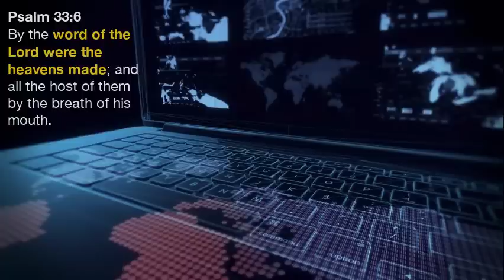The Nature of Reality: Holographic, A Simulation? Is God a Computer Programmer? / part 1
In this Computer Age, the Simulation Theory and Holographic Universe theories have been proposed to try and explain our existence. Do such theories have any Biblical basis?

Dear brother / sister in Christ: YouTube / Google deleted my channel without warning on Feb. 27, 2018! I had been posting to this channel since 2011 and had nearly 20K subscribers, many of whom hunger and thirst for the Knowledge of God just as I do. Apparently, YT / Google is not in favour of spreading the truth of the Word of God but are OK with people posting all kinds of filth and smut! I have set up a website with links to my Vimeo channel, and my new YT channel.